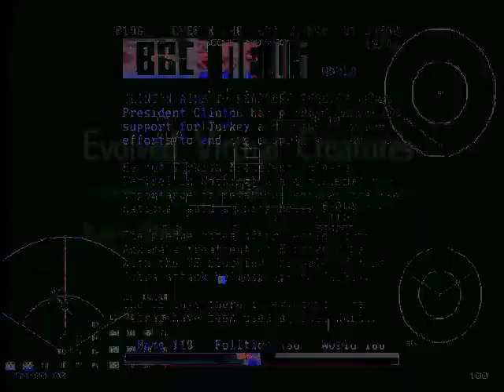roving mulled tint drown gulp cringe